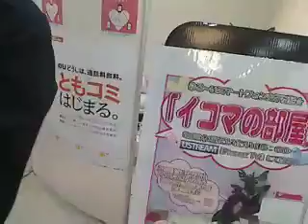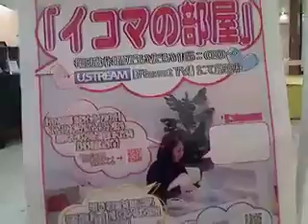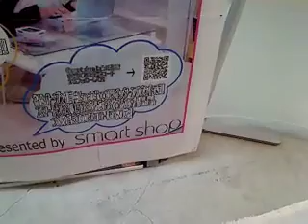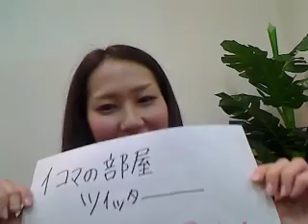イコマの部屋24～イコマの部屋初公開！！～